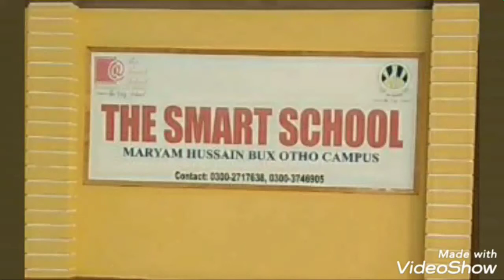The Smart School Sehwan Campus / Kaniz Fatima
The Smart School Project of City School